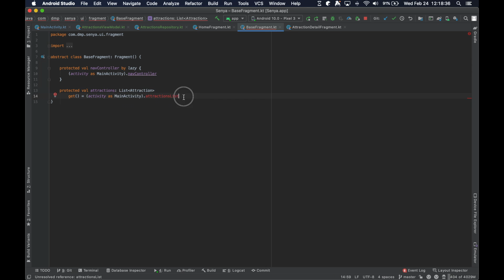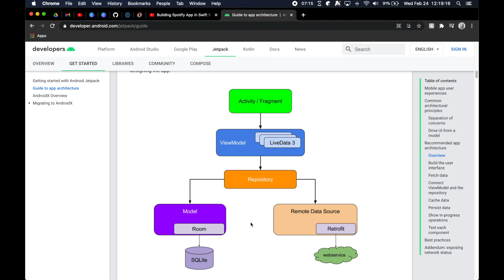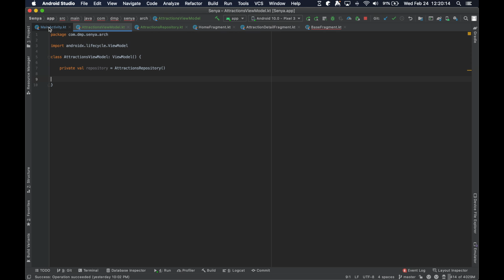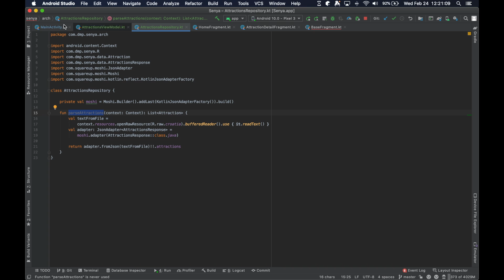S4 E17: MVVM Repository Explained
This episode explains the Repository class and its responsibility within the context of the MVVM architecture. We transition some of our code over where appropriate and continue the architecture discussion.